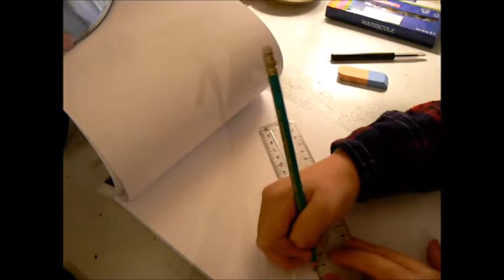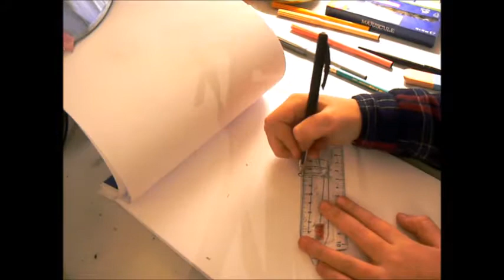Tuto Dessin crayon - La Cabane d'Eva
Je vous présente mon premier tuto dessin. Il s'agit de dessiner un crayon.